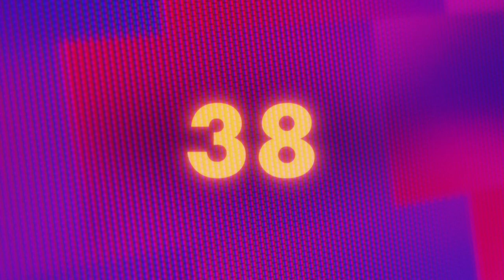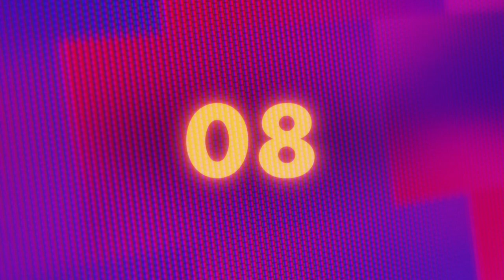Faith and Politics